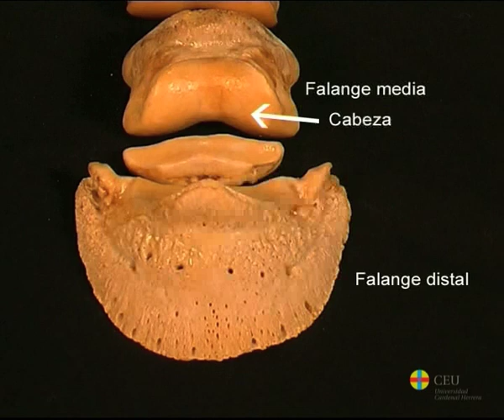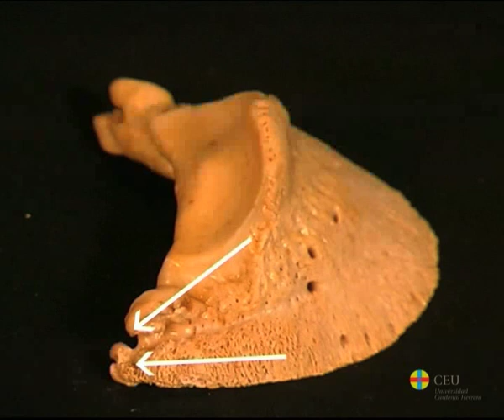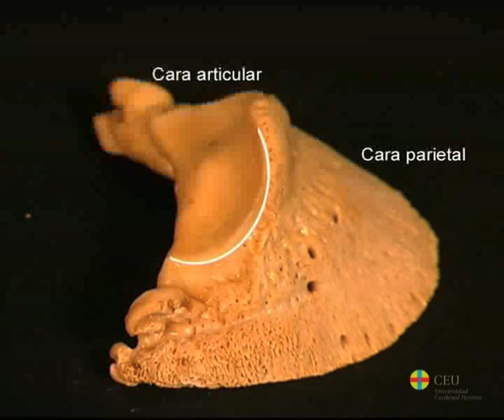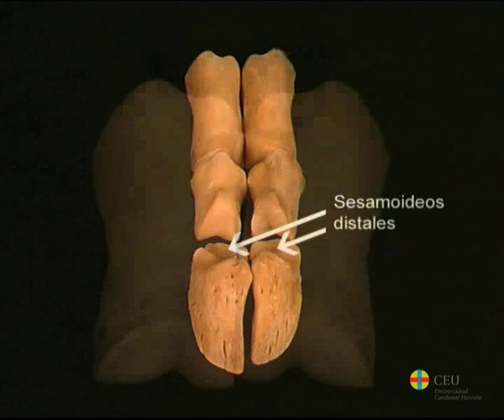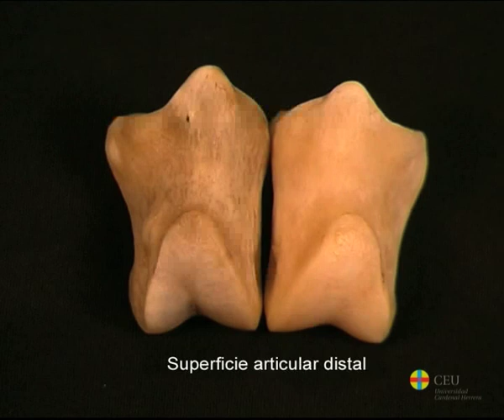Phalanges. Thoracic limb osteology of domestic animals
Descripción de las falanges: detalles anatómicos y particularidades de las falanges de los équidos y de los rumiantes.